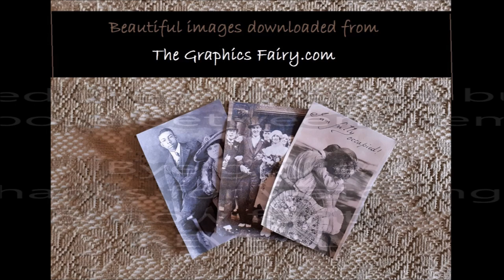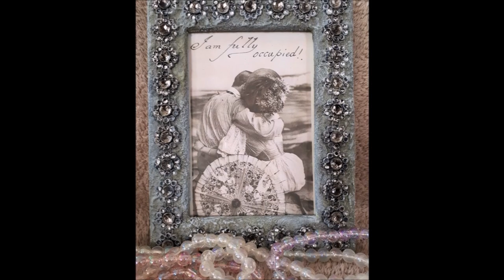Ghastly to Gorgeous Frame Revamp (Easy D.I.Y)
In this video,  I'll be showing you how to make a sticky, gritty paint. With this mixture, you can decorate almost anything. I chose to revamp an ugly, thrifted frame that no one wanted anymore and gave it new life. You can use any decorations too, doesn't necessarily have to be bling. It's also very easy and quick but best of all, it's very accessable and cheap. Hope you find this useful and hope you enjoy the video. The reveal at the end is quite emotional I have to say. Love & peace xx

Thumbnail photo from The Graphics Fairy.com

Alègro by Emmit Fenn

This video is not adapt for children due to potentially dangerous tools or products that may be used.